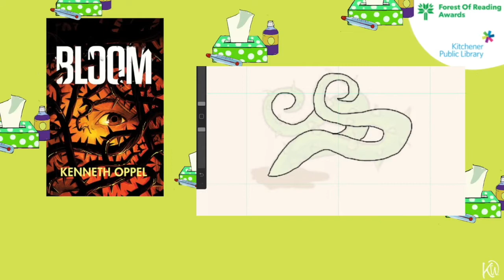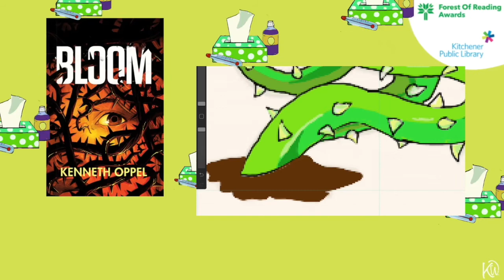Bloom by Kenneth Oppel Red Maple Book Chat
Red Maple Book talk, Kenneth Oppel, Bloom
Kitchener Public Library, Bookchat original art,Karen Wylie